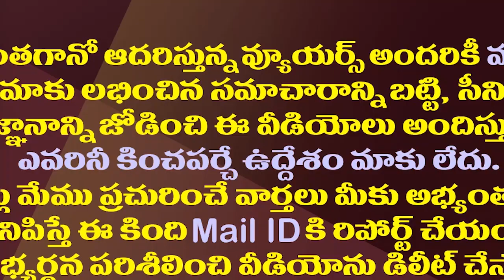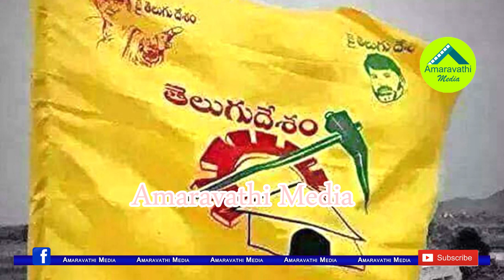టీడీపీ-జనసేన పొత్తు పంచాయతీ తేలడం కష్టమేనా?| Is TDP-Janasena Alliance Possible?| Chandrababu| Pawan